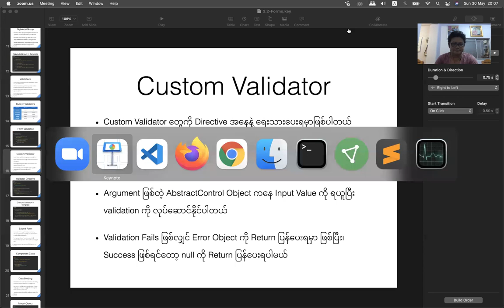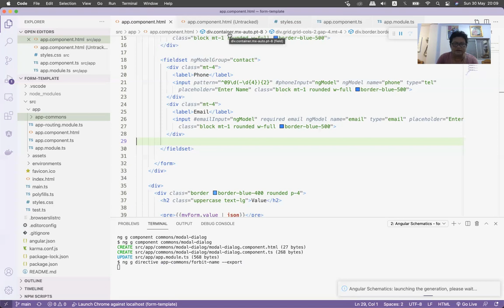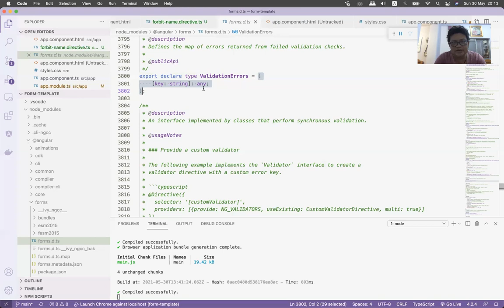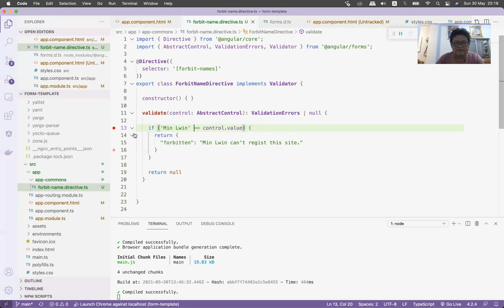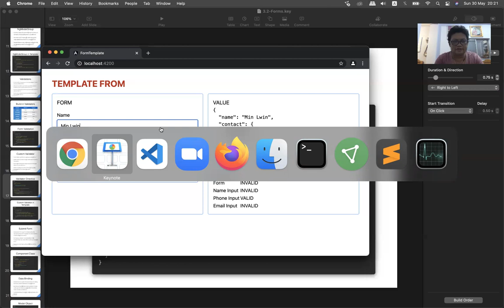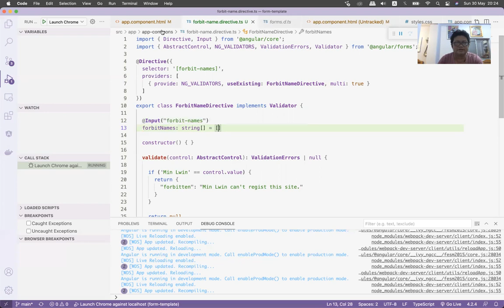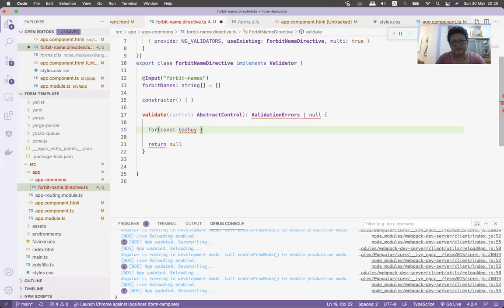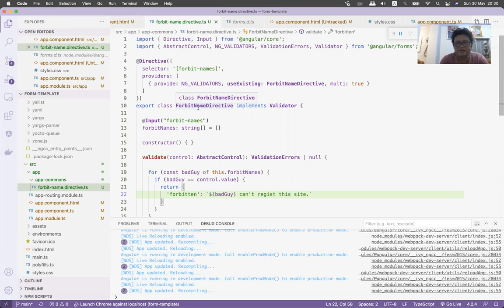AFM03 Custom Validator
Template Driven Form တစ်ခုမှာ Custom Validator ကိုဘယ်လိုရေးသားကြမလဲ ဆိုတာကို လေ့လာသွားကြပါမယ်။